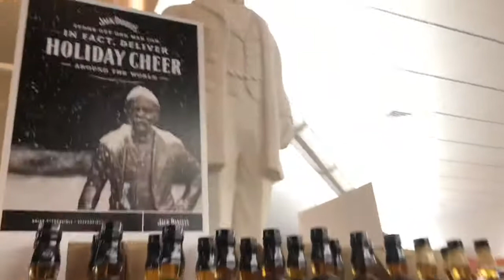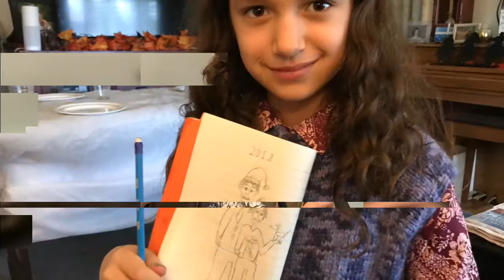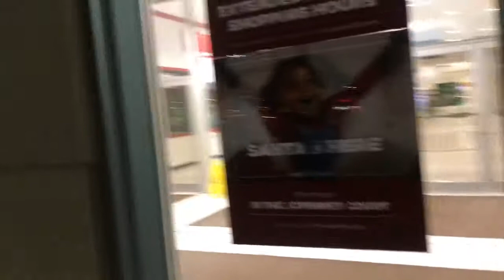Thanksgiving in Cheyenne Wyoming. Día de acción de gracias en el medio oeste de Estados Unidos.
Un día en familia y buenos amigos.
 Would you like to share some love and donate some money to this wonderful channel? Yes?
Awesome!

Would you like to send me balloons or other presents ?
Yes?
Awesome!
Here is my mailbox address:
Cecilia Villar
1903 S Greeley Hwy, No 125
Cheyenne, Wyoming 82007

Thank you so much for all your good vibes!